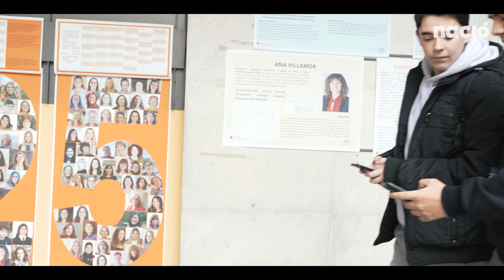Presoners de la pantalla. La malaltia del segle XXI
Gairebé un 50% dels adolescents passa més de 5 hores connectats als mòbils els caps de setmana. L'Organització Mundial de la Salut (OMS) considera que l'addicció a l'Internet s'està convertint en un problema de salut pública. El David Batalla cursava cinquè de primària quan va començar a jugar a través de les pantalles, ni ell ni la seva família eren conscients del que els esperava.

Als 15 anys, en David va començar a sentir-se insegur, l'únic espai on se sentia estimat era a les xarxes. "Estava tota l'estona pendent que em contestessin els missatges, competia amb els companys per veure qui tenia més seguidors. En aquell moment això em donava l'autoestima que no tenia, fins que em vaig convertir en un addicte", afirma el jove.

"Hi ha una alteració en la presa de decisions. Fa que les persones vagin a les pantalles a buscar la solució que no troben en el seu dia a dia", explica el Josep Matalí, cap de psicologia a l'Hospital Sant Joan de Déu. En David ho va viure així: es quedava fins altes hores de la matinada amb el mòbil i utilitzava les xarxes socials per relacionar-se i per viure a través d'elles.

El pare d'en David, en Cisco Batalla, relata l'addicció del seu fill com un "món paral·lel on la família no hi és". Durant mesos la relació entre fill i pares va ser complicada: "El fet que jo retirés una pantalla generava violència a casa. No era el meu fill, no el coneixia. Era violència, crueltat, cops i malestar". Arribats a aquest punt, els pares d'en David van decidir portar-lo a teràpia.

"Vam restringir l'accés a les pantalles des del principi. Vam tornar a aprendre com utilitzar el mòbil", explica l'Ángela Trabal, psicòloga especialitzada en addiccions. En David va deixar el mòbil d'un dia per un altre i a mesura que deconstruïa, aprenia i es responsabilitzava de la seva addicció, anava guanyant de nou independència amb el mòbil.

"Els ponts que semblaven trencats han tornat a construir-se. Hem tornat a fer vincles amb la família", afirma en Cisco, mentre el jove segueix el seu procés de recuperació de l'addicció a les pantalles i el reivindica amb orgull: "El tractament m'ha ensenyat a tornar a viure fora d'una pantalla".